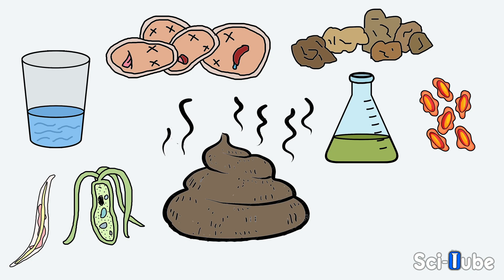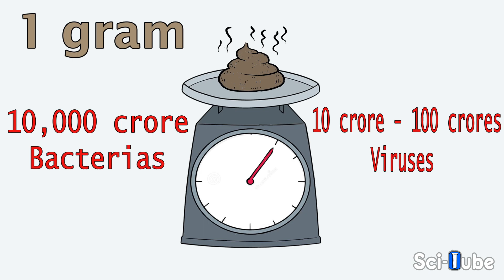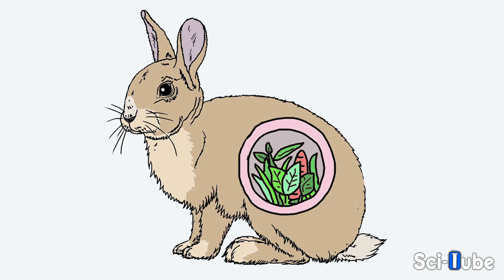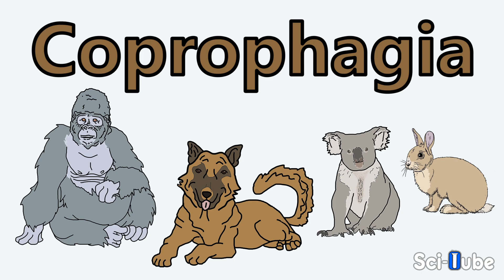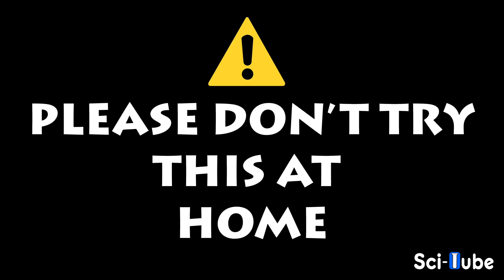ஏன் சில விலங்குகள் மலத்தை உண்கின்றன? Why do some animals eat poop? (Tamil)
இந்த வாரம் நாம் மனிதன் உட்பட பல விலங்குகள் மலத்தை பற்றி சிறிது கற்றுக்கொள்வோம்.
ஏன் சில விலங்குகள் மலத்தை உண்கின்றன?
மனிதன் மலத்தை உண்ணலாமா?
மலத்தை உண்டால் என்ன ஆகும்?
மலத்தில் என்னவெல்லாம் உள்ளது?
இதுபோன்ற கேள்விகளுக்கு இந்த வீடியோவில் பதிலளிக்க படுகிறது.